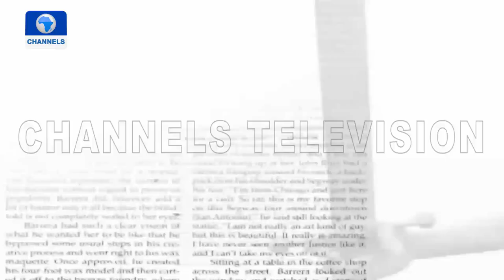IWD: Abitrator, Ufot Narrates How She Has Been Able To Break Barriers